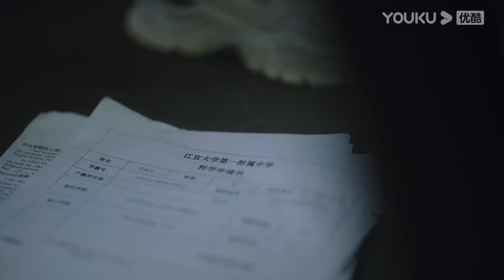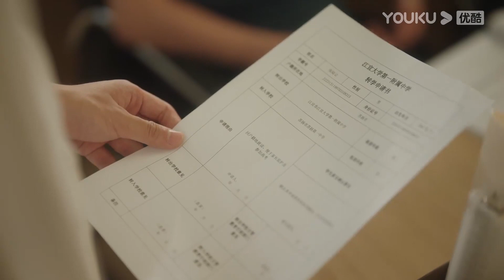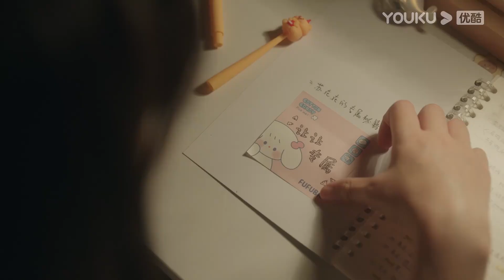Zhang Lurang akan pindah sekolah? Su Zaizai salah paham dengannya! |Saat Aku Terbang Padamu| YOUKU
★Saat Aku Terbang Padamu (When I Fly Towards You) Pada hari pertama sekolah, Su, Zaizai bertemu dengan dewa laki-laki dingin Zhang Lurang. Su Zai sejak itu berubah menjadi tumit di belakang Zhang Lurang, Selama lebih dari sepuluh tahun, kehidupan Zhang Lurang tampaknya hidup dalam cangkang tebal, tetapi setelah bertemu Su Zai, kehidupan "cangkang tebal" Zhang Lurang akhirnya bersinar, dan pertemuan keduanya telah membawa reaksi kimia yang luar biasa ke kehidupan masing-masing.
★ Pemeran: Zhou Yiran / Zhang Miaoyi

00:00 Situs Web Internasional YOUKU.TV sekarang tersedia!
02:00 Unduh APP YOUKU International untuk mendapatkan akses awal